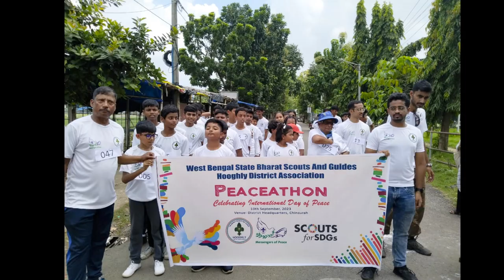Celebrate the International Day of Peace 2023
To celebrate the International Day of Peace on 21st September 2023, BSG Hooghly District Association organized Peaceathon: Run for Peace on 10th September 2023 at our District Headquarters, Chinsurah. A total of 87 Scouts, Guides, Rovers, Rangers, and Officials participated in the Peaceathon.